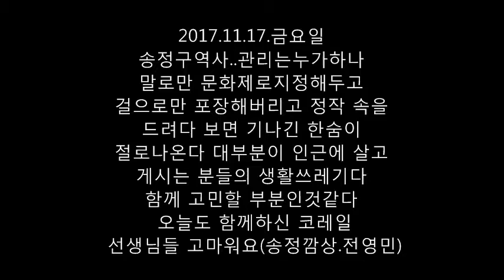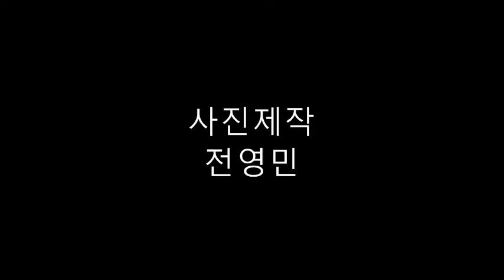송정구역사 코레일봉사단사진동영상2017 11 17. 금요일